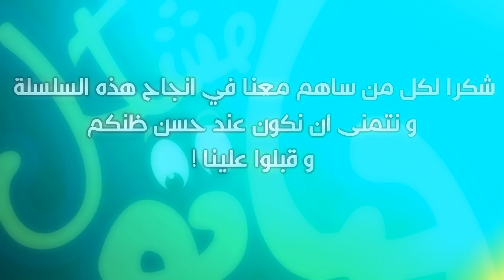كواليس حياتو فشكل 10# - Hyato Fchkel behind the scenes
تشكراتنا لكل الأصدقاء و كل من ساهم في انجاح هذا العمل - كريم جبران ــــــــــــــــــــــــــــــــــــــــــــــــــ